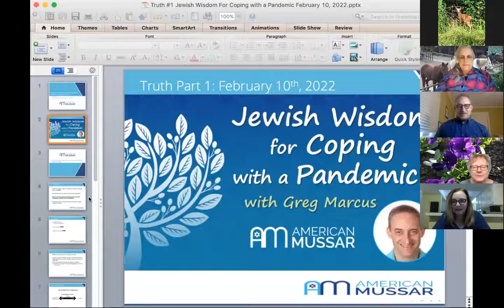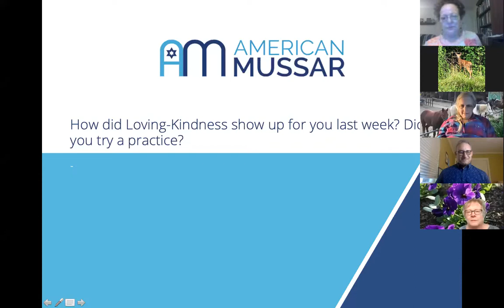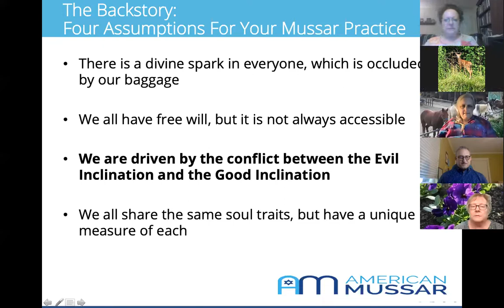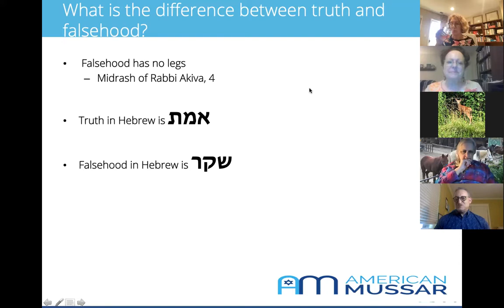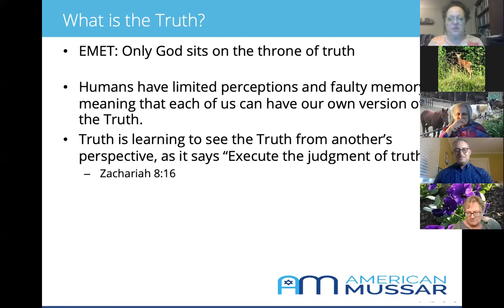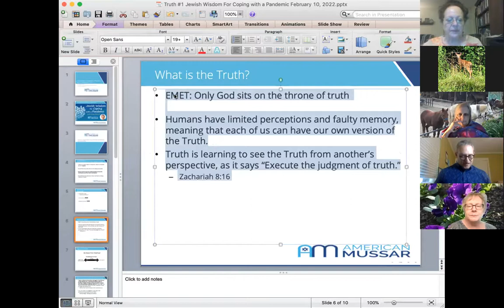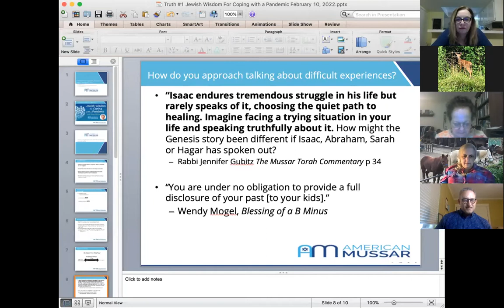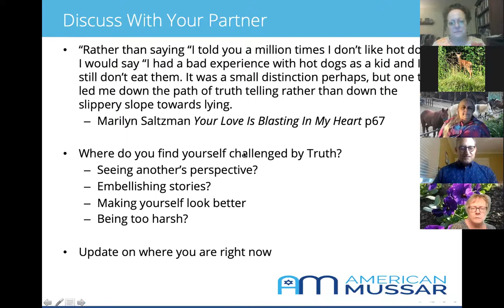Truth #1 Jewish Wisdom For Coping with a Pandemic February 10, 2022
This was our first week covering the mussar soul trait of Truth.

Facilitated by Greg Marcus, founder of AmericanMussar.com, author of "The Spiritual Practice of Good Actions: Finding Balance Through the Soul Traits of Mussar, and Rabbi in training at AJRCA. Sign up for the American Mussar email list to learn about future sessions.